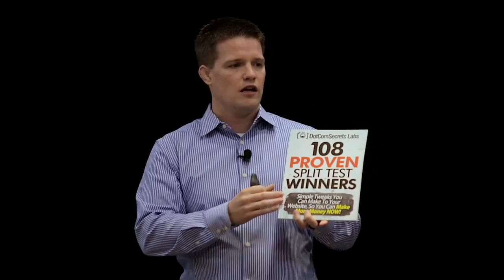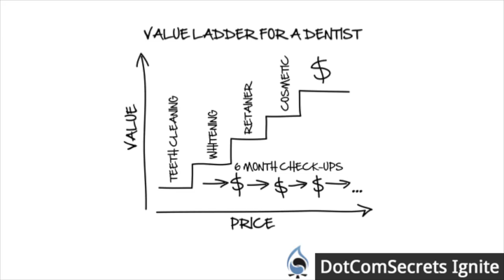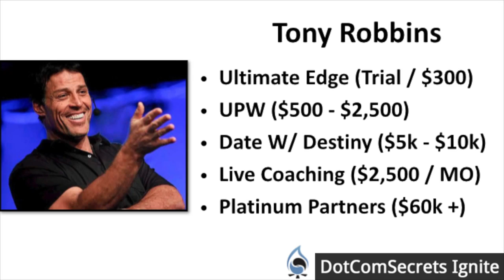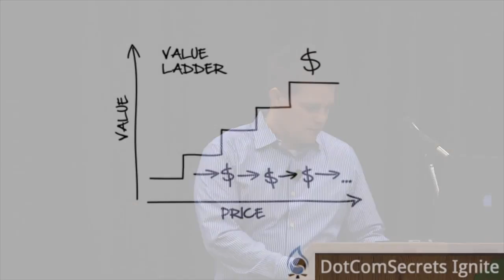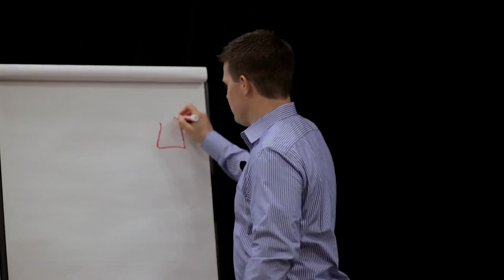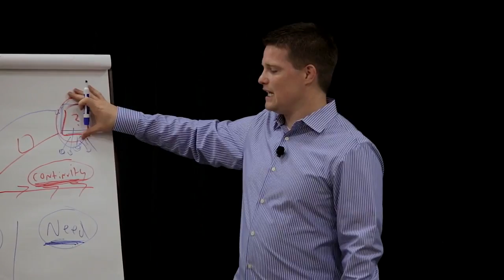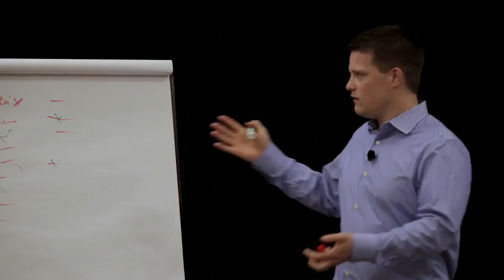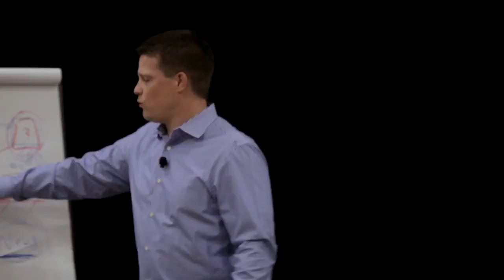03 How to spend more that your competitor